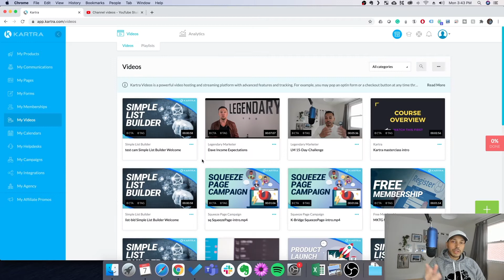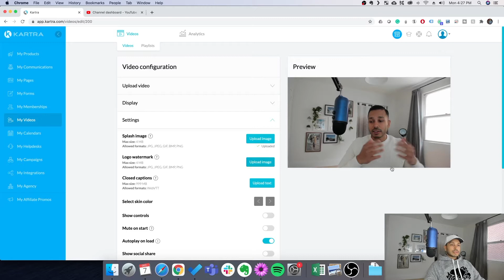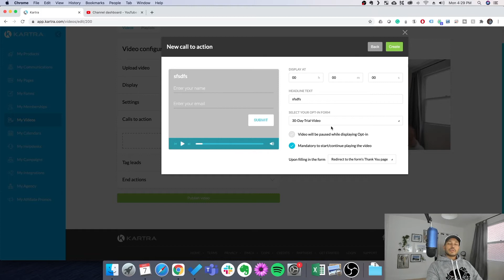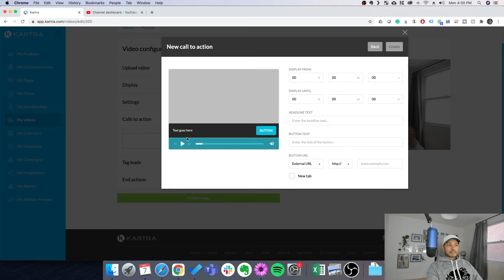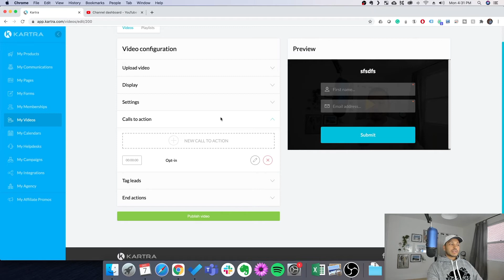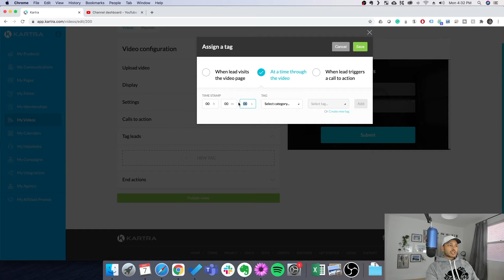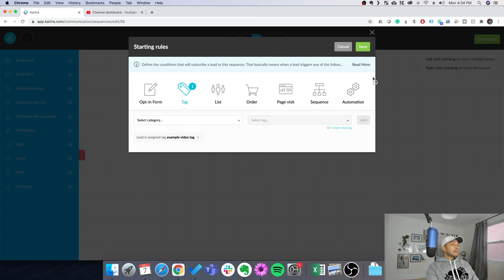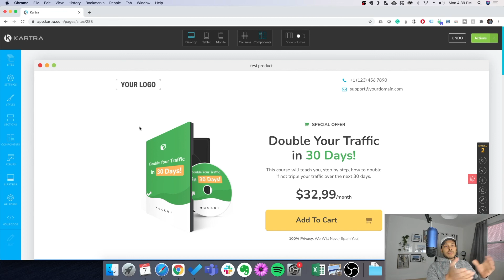How to Use Kartra's Interactive Videos to Boost Engagement & Conversions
Learn how to use Kartra videos in this step-by-step tutorial.

▼ GET MORE KARTRA HELP ▼

*▼ JOIN THE COMMUNITY - PROFIT SHORTCUTS NEWSLETTER ▽*
Growth hacks, cost cutting tips, and time-saving tools—straight to your inbox, every Friday, for free.

Kartra Videos is probably my favorite feature in Kartra. The video features are better than anything I've ever seen as a result of the deep integration into every other tool in the platform.

In this tutorial, I show you how to create, upload, brand, and configure your videos.

I also cover the various interactive video features such as lead capture forms and call-to-action prompts.

Lastly, I demonstrate how you can use video tags to create advanced email and behavioral adaptive marketing campaigns in Kartra.